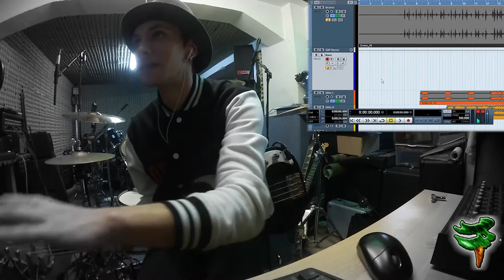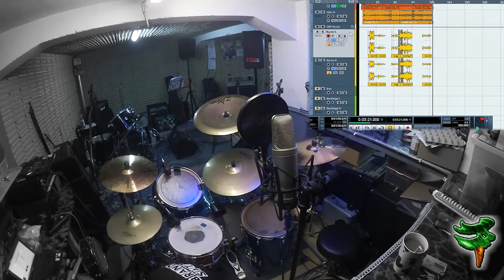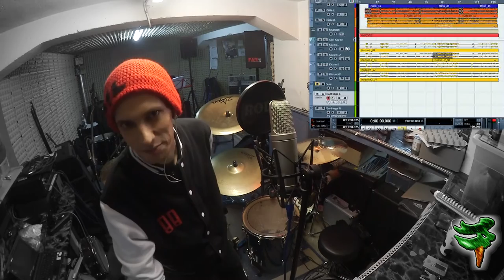META-INF #003: One Night in Detmold (1/2) | Let's Rec META-INF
◄ Never mind the Let's Play, here's the LET'S REC!

Ich mache mal wieder ein neues Album, aber diesmal seid Ihr von Anfang an mit dabei. In diesem Video bastel ich weiter an einem Song namens "Detmold", der auch nach jeder anderen Stadt hätte benannt werden können. Ich überleg mir ne Bassline, mache bessere Kazoos und singe Backings ein. Leider hat mal wieder alles länger gedauert, deswegen wird das Demo hier noch nicht fertig gestellt. Nennt man dann einen Zweiteiler :)

«LET'S REC: META-INF (2016)»
Avantgardistische Soloalbumproduktion von Charlie Baum.

CHARLIE BAUM ist:
Charlie Baum (Drums, Gitarre, Bass, Gesang, Keyboards, Melodica, Mundharmonika, Percussion, Kazoo, Synth Programming, Drum Programming, Editing, Filmzitate, Videokrempel, Kaffee, Kippen).

WICHTIGER HINWEIS:
Wenn Dir der Künstler gefällt, bitte unterstütze ihn und kaufe Dir seine Musik im Original!